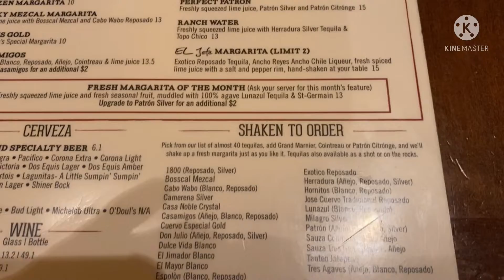May NAPASAYANG FANS si KUYS BURNIK!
2.  "its fair use" No copyright is claimed and to the extent  that material may appear to be infringed , I assert that such alleged infringement is permissible under U.S. and Philippine copyright law. If you believe material have been used in an unauthorised manner, please contact the poster.
3. This Video is not associated with any company or products mentioned on the video.
4. No intention to infringe photos or audio used in this video.